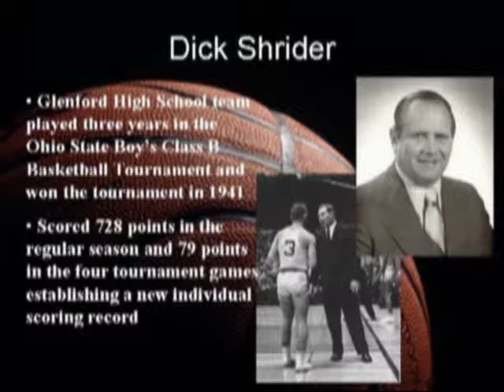Dick Shrider's Ohio Basketball Hall of Fame Enshrinement Speech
Dick Shrider was inducted into the Ohio Basketball Hall of Fame as part of the Charter Class of 2006.